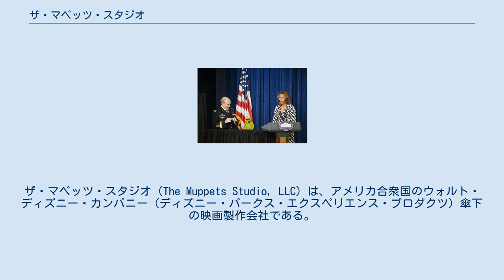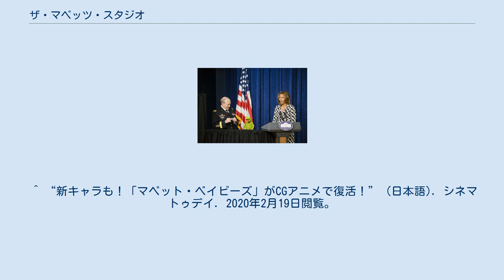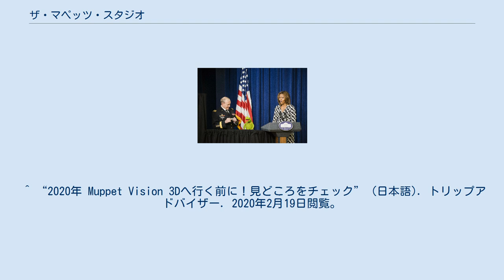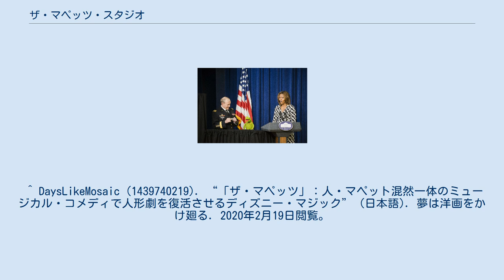ザ・マペッツ・スタジオ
ウォルト・ディズニー・スタジオ
ウォルト・ディズニー・パークス・アンド・リゾーツ
ザ・マペッツ・スタジオ（The Muppets Studio, LLC）は、アメリカ合衆国のウォルト・ディズニー・カンパニー（ディズニー・パークス・エクスペリエンス・プロダクツ）傘下の映画製作会社である。
 ザ・マペッツ・スタジオは『マペット』に登場する緑色のカーミットをシンボルに、活躍をしている。
 2004年に設立された製作会社である。
その後ウォルト・ディズニー・カンパニーがザ・マペッツ・アンド・ビッグ・ベアを買収したが、映画製作会社はウォルト・ディズニー・スタジオの子会社にはならず、ディズニーリゾートの運営で知られているディズニー・パークス・エクスペリエンス・プロダクツ完全子会社となった。
また、ウォルト・ディズニー・ダイレクト・トゥ・コンシューマー&インターナショナルによる「Disney+」でも全作品に加えてオリジナル作品も配信されることが決定した。
 また、日本のみならず、世界でもディズニー・チャンネルやディズニーXD、ディズニージュニアや同じディズニー傘下のABCのチャンネルでも放送されている。
 ディズニー社がジム・ヘンソン・カンパニーを7500万ドルで買収し、マペット・キャラクター権を獲得した。
マペットのキャラクターも登場する『セサミストリート』の一部の配給権はソニー・ピクチャーズ・エンタテインメント(ソニー)が所持している。
また、この買収により「マペット」という単語はディズニー社の登録商標となったが、セサミワークショップはこれまで通り自身のキャラクターをマペットと呼ぶことが出来、ディズニー社とのライセンスとの元で過去のカーミットが登場する映像を利用する事が出来る。
 2011年の『ザ・マペッツ』よりウォルト・ディズニー・ピクチャーズと共に製作をしている。
 シンボルのカーミットは『セサミストリート』にも登場しているが、ユニバーサル・スタジオ・ジャパン(ユニバーサル・パークス&リゾーツ)のハリウッド・エリア無いにはマペットキャラクターは登場していない。
 それは、ウォルト・ディズニー・カンパニーがマペッツ・スタジオを買収したため、『セサミストリート』ではなく、マペッツ関連の作品は、映画と違い、ディズニーパーク以外のテーマパークには登場させる事は出来ない。
 2006年、マペット・ホールディング・カンパニーは、ディズニー・コンシューマー・プロダクツからウォルト・ディズニー・スタジオのウォルト・ディズニー・モーション・ピクチャーズ・グループの一員に譲渡された。
同年、ディズニーはパペットヒープと契約して、マペット・キャラクターを再構築などを行った。
2007年4月、マペット・ホールディング・カンパニーは、社名をザ・マペッツ・スタジオ社名変更を行った。
 ディズニー・シアトリカル・プロダクションズ(ディズニー・シアトリカル・グループ)は、マペットに基づいたショーが計画され、日本でも公開された。
2018年3月のディズニーによる部門再編でウォルト・ディズニー・スタジオからディズニー・パークス・エクスペリエンス・プロダクツ傘下の企業となった。
 ウォルト・ディズニー・ワールド・リゾートのディズニー・ハリウッド・スタジオで、マペッツ作品は登場している。
また「マペット・ビジョン 3D」と呼ばれるシアタータイプのアトラクションも存在している。
かつてはディズニー・カリフォルニア・アドベンチャー（ディズニーランド・リゾート）にも存在していた。
 エプコット（ウォルト・ディズニー・ワールド・リゾート）と香港ディズニーランド（香港ディズニーランド・リゾート）でブンゼンとビーカーを主役にした「マペット・モバイルラボ」、マジック・キングダム（ウォルト・ディズニー・ワールド・リゾート）でマペットたちがアメリカの歴史を紹介する「マペッツ・プレゼンツ...グレート・モーモンツ・イン・アメリカン・ヒストリー」という名のショーが公演されている。
 また、日本の場合は東京ディズニーリゾート(東京ディズニーランド、東京ディズニーシー)内にアトラクションやエリア、グッズ販売などは存在していないが、ディズニー・ハロウィーンでの仮装では仮装対象作品に入っている。
 ^ “ザ・マペッツ : 作品情報” (日本語). 映画.com. 2020年2月19日閲覧。
^ “ザ・マペッツ｜ブルーレイ・DVD・デジタル配信｜ディズニー公式”. ディズニー公式.